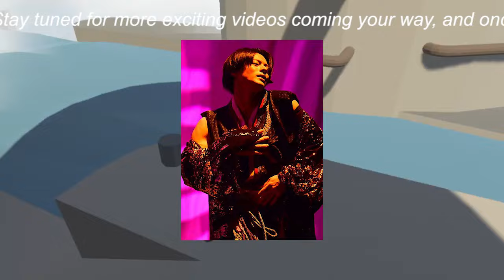【平野紫耀】『24時間テレビ』の新たな主演者は平野紫耀？ファンの期待と予想の背後に潜む真相